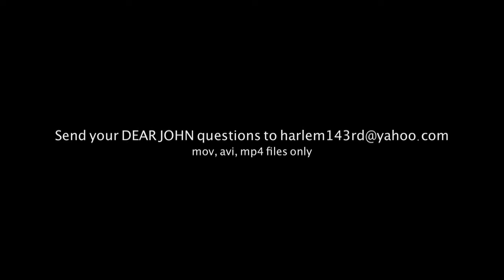JohnOllie Presents: Dear John #24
Hey Ya'll From Now On I Will Try To Get These Dear John Video's Up Every Monday For Ya'll. Here Is Dear John #21 These Are Random Questions That I Was Asked.

Questions by

1.John Basrdow
2. Tim Delaghetto
3. Vic
4. Andre (Cool Black Nerd)
5. Lady At Vidcon
6. Kid At Vidcon

Question Of The Week by Chuck

John O. Video Schedule
Dear John Video's (Mondays)
New Vlog Video's & Comedy Skits (Saturdays)